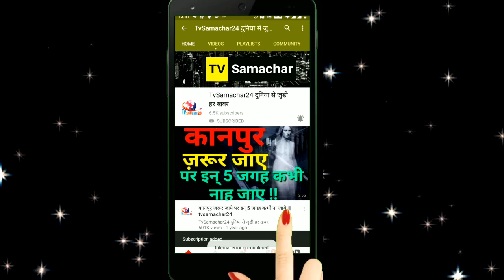Rakhi Sawant Showers Love on Sidharth Shukla & Talks About Bigg Boss 13